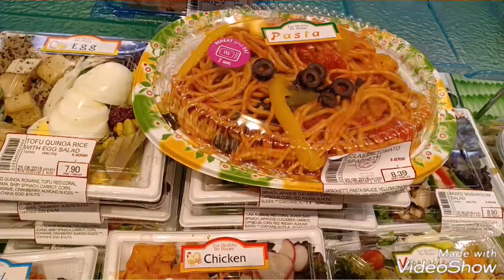Trip to CK 2018, Shah Alam (2)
12th CK Classic International Open Taekwondo Championship Malaysia 2018